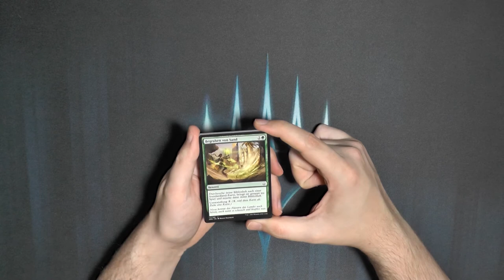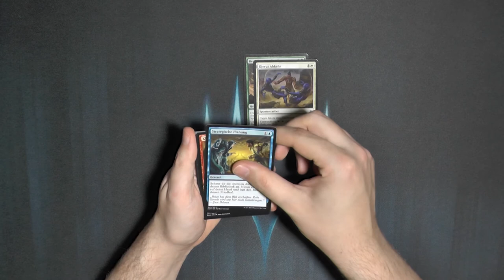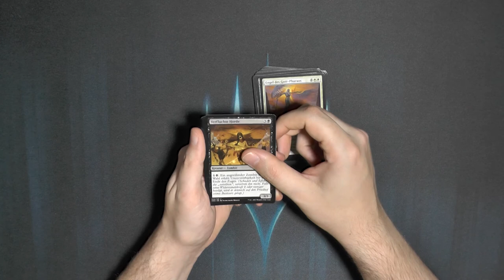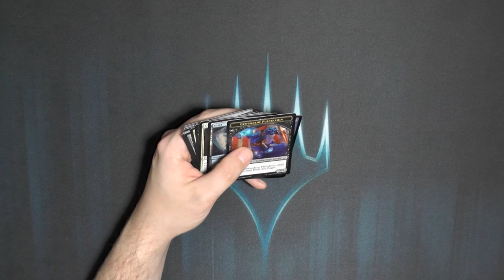Stunde der Vernichtung Booster222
Ich hab Ägytpische Mythologie immer gemocht. Leider sind die Karten nicht so stark in dem Set.